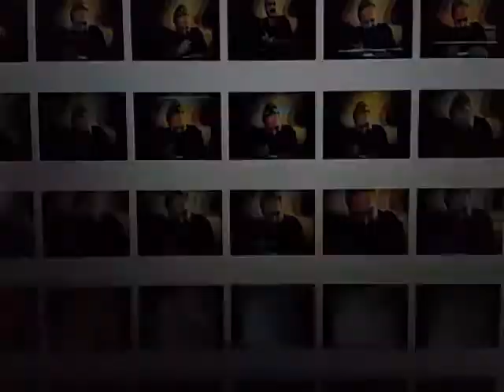Fake Jonathan Rees teleportation recorded in his own house by Microsoft friends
Here is a video- that takes the original broadcast recording, but uses a different black and white negative image- to highlight frame by frame which shows clearly that there wasn't any trick photography used.

-Dr Jonathan Reed

*During Using the LINK artifact, and what this experience- this sensation feels like.
And 'where' I was transported.

"And all at once- all the sensation of incredible movement ceased, stopped...
And the darkness began to lift.. revealing what started only as a soft warm glowing light, which slowly began to increase.. to an amazing brilliance surrounding, encompassing my entire body where I stood.
Where was I ...? I was now standing in middle of a large oval white 'egg shaped' room of moving light all around me. I was not dreaming but standing in this physical place.
It felt as if something or someone.. was cradling me, my body.. in an envelope of comforting warm air. Sweet smelling with almost the sensation of a gentle warm summer afternoon breeze- just barely touching my skin. I felt somehow strangely calm.
I could clearly see that I was actually standing now on a hard white surface, my feet firmly planted. But not where I had originated from- just moments before. A different place.
As the light grew brighter and my eyes became more accustom to the brilliance- I began to see two enormous figures, standing in front of me. Maybe fifteen or even twenty feet tall glowing 'beings' of energy standing over me. As I moved forward, I could feel warm thoughts beginning to come to the front of my mind, bubbling up, filling me with a reassuring of overwhelming supportive kindness unlike any I'd ever known. But it wasn't any illusion or dream. I could clearly see these two enormous columns of angulating light, which appeared as if they were clothed in long glowing flowing robes- of orange and gold shimmering light.
They were standing over me but somehow I didn't feel afraid. It was as if they knew my apprehensions even before I did, and they were answering my questions even before I could ask. And with such an overwhelming sense of secure kindness and gentleness. It felt as if I was in the presence of what some would identify as angels. Truly incredible in every sense. And as I looked at them, I could see them reaching down towards me ...with their long streaming beams of energy. I could feel them touching my arms, and my shin immediately reacting to it. They were actually touching me! An overwhelming sense of calm again washed over my body and through my mind. I didn't want to ever leave THIS. And what began filling my thoughts, ...was this had to be like being in the presence of god. Or at least what others have stated feeling... throughout man's history. I'm not a very religious man- but this was and is... an overwhelming incredibly wonderful extraordinary 'spiritual' experience for me. And while it was occurring, I sincerely hoped and felt... that I absolutely did not want to leave from that place. I felt comforted.
I felt like I was home. Simply put- I felt like I was with my creator.. in the presence of god."

*And many other times when I've been given the opportunity to use the LINK...I've traveled to this place as well as to other amazing surreal locations. And each time i'm returned... my entire body, all my skin.. is covered with the tiniest finest powering of silvery-gold crystals, that completely disappears within only a few seconds.
Technology far beyond our wildest dreams and comprehension.. truly miraculous.
-Dr Jonathan Reed

(Excerpts from DrReed's new upcoming book 'MOSAICS' to be released in 2018.)